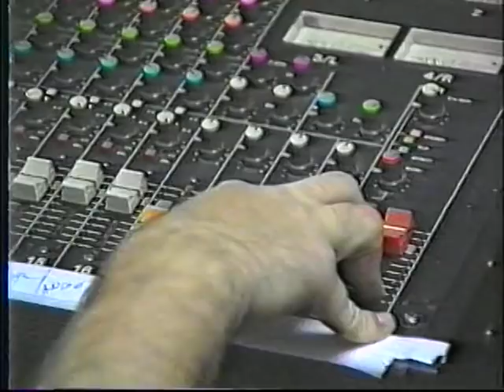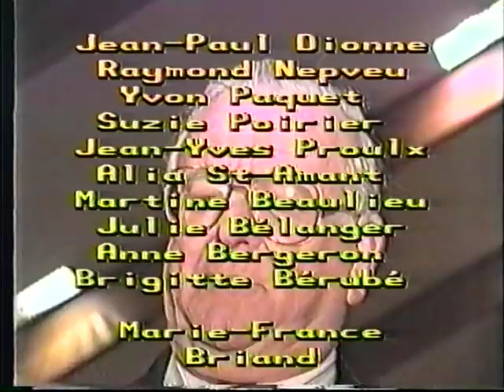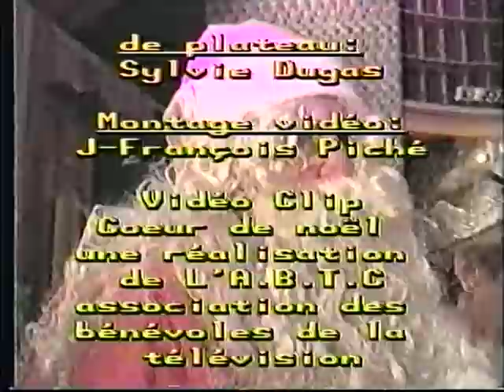Sept-Iles: Coeur de Noël 1991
En 1991, Sophie Vaudrin et Martin Plouffe eurent l'idée de créer une chanson spéciale, dont les ventes allaient aller directement aux auxiliaires-bénévoles de l'hôpital de Sept-Iles. Vous reconnaitrez probablement quelques chanteurs ou artisans et spectateurs dans ce vidéo, réalisé par Jean-François Piché de Cogéco Câble Sept-Iles. Entre autres: les auteurs Martin Plouffe et Sophie Vaudrin, le master tech Denis Vadnais, les chanteurs Eric Leblanc, Guylaine Charest, René Leblanc, Sylvie Doiron et plusieurs autres, de même que les regrettés Denis Perron (député), Jean-Marc Dion (maire) et Raymond Nepveu (avocat). Bon visionnement. (Le vidéoclip est précédé par un topo dAlex Levasseur de la SRC).